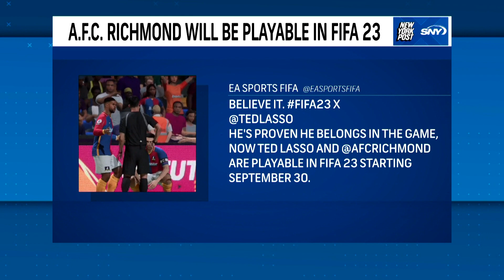Ted Lasso and AFC Richmond to debut in FIFA 23 | New York Post Sports